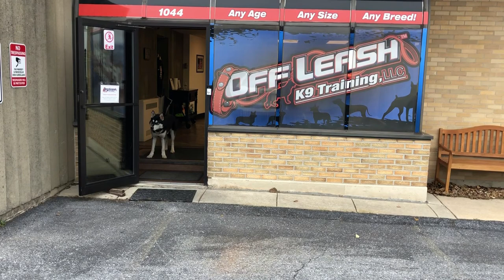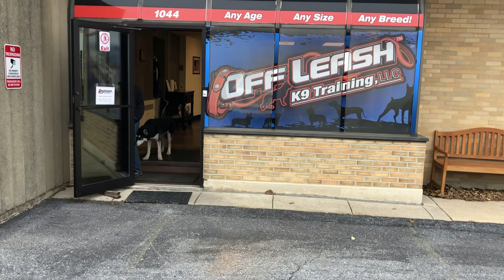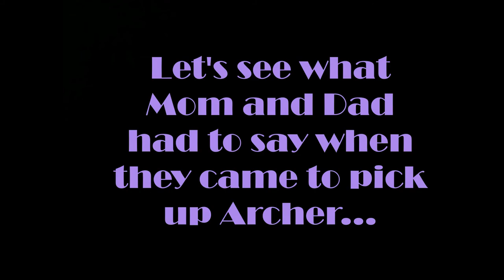Lehigh Valley Dog Trainers ||| OLK9 Lehigh Valley ||| 10 Month Old Husky/Malamute Mix, Archer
Want Cassie, Evan, Kirsti, Angela and or Kelsy to train your dog's to be this amazing?

877-OLK9-PA-2

Including but not limited to:

Shock collars
Dog Training
Dog Obedience